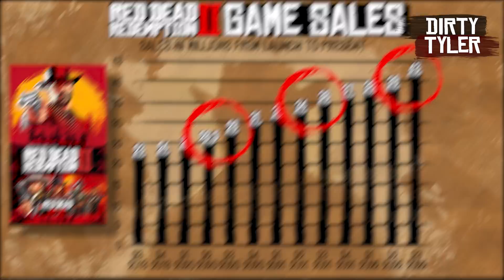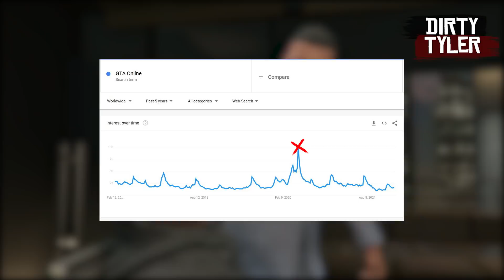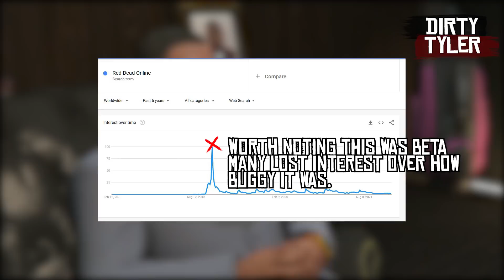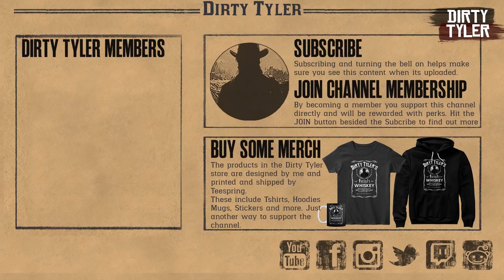Red Dead Online "EXCEEDS EXPECTATIONS " Yet Rockstar Still KILLING IT! (Take-Two Q3 Investor Call)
Take-Two's Investor call just came out, with RDR2 selling 4 million copies this quarter, and Red Dead Online exceeding expectations! This video we discuss the highlights of Take Twos investor call.